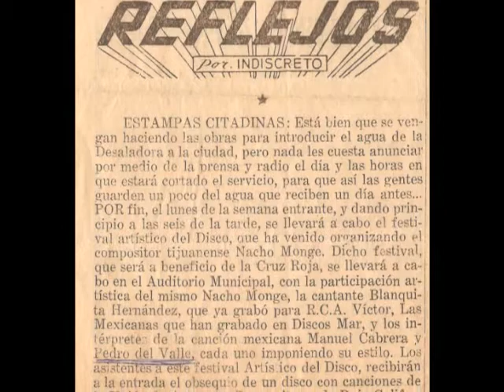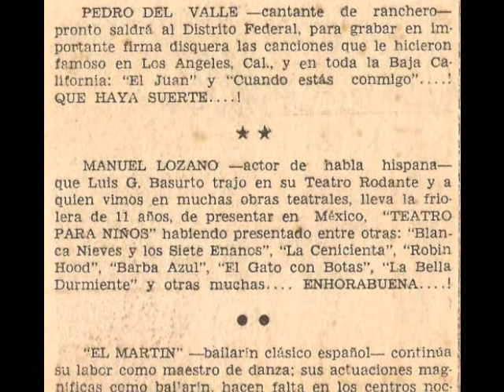Pedro del Valle -El Juan con El Mariachi internacional (1968)